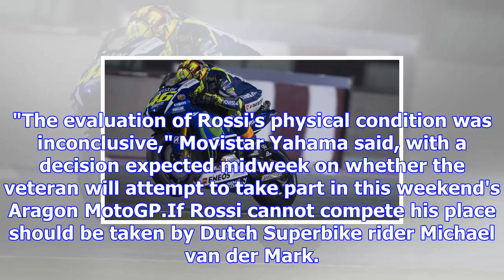Valentino rossi returns just 18 days after double leg fracture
Last Updated: 19/09/17 10:35am Valentino Rossi is fighting to be fit for the final races of the seas...